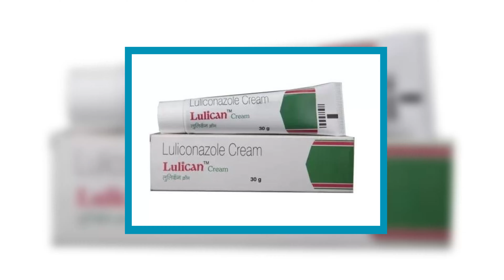Luliconazole Cream कैसे इस्तेमाल करें ? | Precautions, Side effects | Explained by Dr. Varun Prabha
Luliconazole cream kaise istemal karen? Luliconazole is a topical application which is prescribed by doctors for treating a variety of fungal infections. This is an effective cream that helps with clearing infections like athlete's foot, ring worm or jock itch. In this Hindi video, you will get to know all the details regarding the application of this cream along with precautions needed to be taken.
Luliconazole एक topical cream  है जो डॉक्टरों द्वारा फंगल संक्रमणों के इलाज के लिए निर्धारित किया जाता है। यह एक प्रभावी क्रीम है जो एथलीट फुट या रिंगवर्म  जैसे संक्रमणों को ख़तम करने में मदद करती है। इस वीडियो में, आप इस क्रीम के उपयोग के साथ-साथ बरती जाने वाली सावधानियों के बारे में सभी विवरण जानेंगे।

00:00 Introduction
00:30 Uses
01:35 Hygiene instructions
02:12 How to apply?
05:46 Side effects
06:00 Precautions to be taken